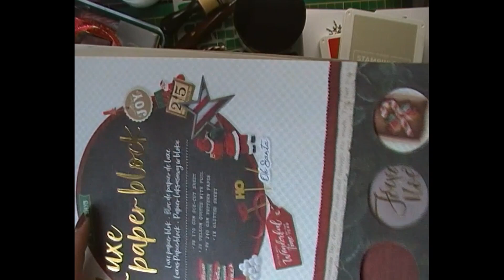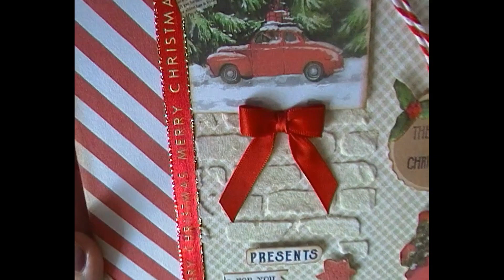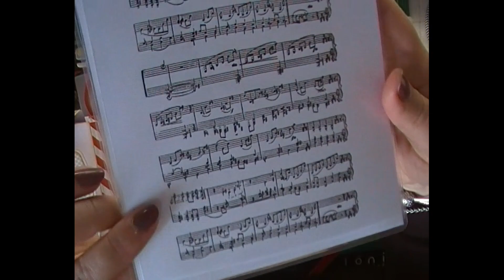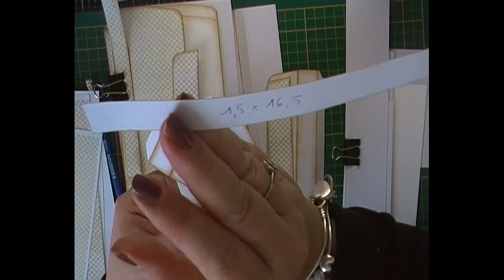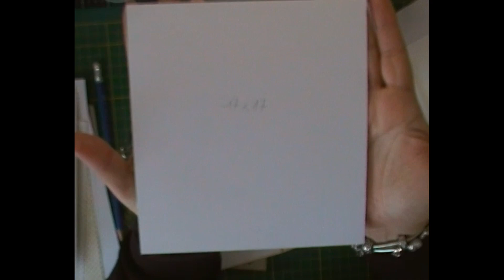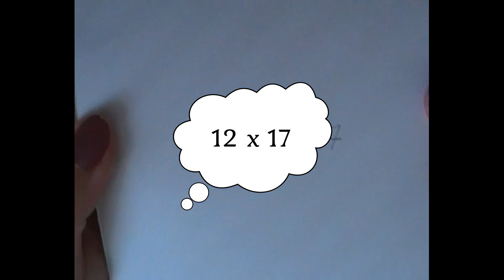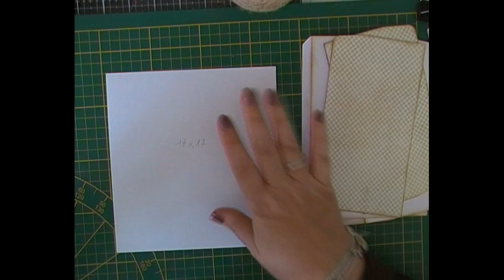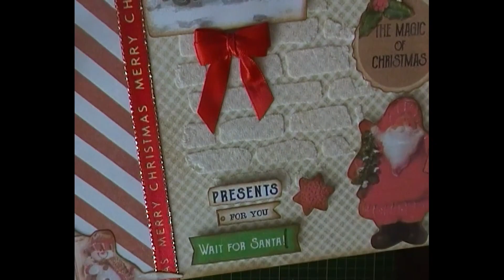Tuto kit de Noël (Boîte)